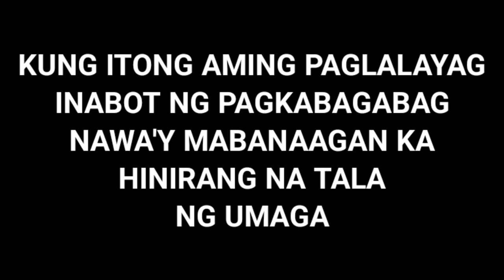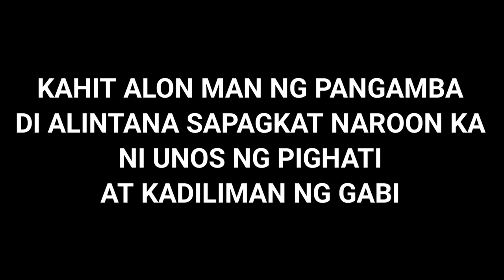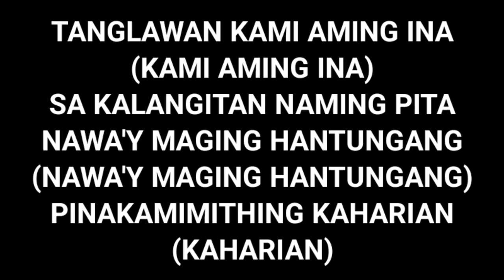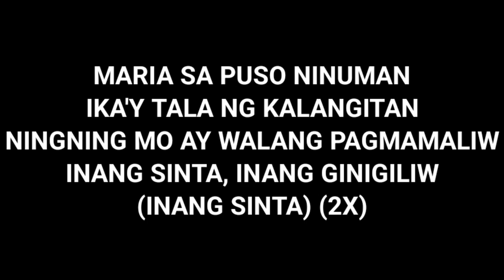STELLA MARIS by Fr. Silvino Borres Jr., SJ and Fr. Manoling Francisco, SJ with Lyrics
STELLA MARIS by Fr. Silvino Borres Jr., SJ and Fr. Manoling Francisco, SJ also known as "Star of the Sea" is a song from the album "The Best of Bukas Palad: Vol. 1" and arrangement by Fr. Manoling Francisco, SJ and Norman Agatep and performed by Fr. Silvino Borres Jr., SJ with Bukas Palad Music Ministry and widely used in a Communion hymn and Marian hymn on Marian feast days.

According to the Catholic Church doctrine receiving the Holy Communion in a state of mortal sin is sinful and only those who are in a state of grace, that is, without any mortal sin, can receive it.[69] Based on 1 Corinthians 11:27–29 it affirms the following: "Anyone who is aware of having committed a mortal sin must not receive Holy Communion, even if he experiences deep contrition, without having first received sacramental absolution, unless he has a grave reason for receiving Communion and there is no possibility of going to confession."[70][71][72]

The faithful receive Communion kneeling or standing, as decided by the Episcopal Conference.[73] For instance, the United States Episcopal Conference has decreed that "Holy Communion is to be received standing, though individual members of the faithful may choose to receive Communion while kneeling",[74] while that for England and Wales says: "In the dioceses of England and Wales Holy Communion is to be received standing, though individual members of the faithful may choose to receive Communion while kneeling. However, when they communicate standing, it is recommended that the faithful bow in reverence before receiving the Sacrament.[75]

The distributing minister says "The Body of Christ" or "The Blood of Christ",[76] or "The Body and Blood of Christ" if both are distributed together (by intinction).[77] The communicant responds: "Amen." In most countries the communicant may receive the consecrated Host either on the tongue or in the hand, at the communicant's own discretion. If in the hand they should step aside and reverently consume the Host immediately.[78]

While Communion is distributed, singing of an appropriate approved chant or hymn is recommended, to emphasize the essentially "communitarian" nature of the body of Christ.[79] If there is no singing, a short antiphon may be recited either by the congregation or by some of them or by a lector. Otherwise, the priest himself recites it just before distributing Communion.[80]

"The sacred vessels are purified by the priest, the deacon, or an instituted acolyte after Communion or after Mass, insofar as possible at the credence table."[81] Then the priest concludes the Liturgy of the Eucharist with the Prayer after Communion, for which the faithful are invited to stand.

Bukas Palad's Description:
Habang nobisyo sa Sacred Heart, ibinigay ni Junjun ang mga titik nito kay Manoling. Napukaw ang kanyang damdamin sa mga imaheng hango sa buhay mangingisda. Kaya kumuha sya ng gitara (kahit hindi siya ganoon kabihasa), at pinagpuyatan ang awit. Kahit may curfew ng hatinggabi. Kinabukasan, nalaman ni Manoling na nagising pala sa ingay ang kanilang Novice Master, si Fr. Mat Sanchez, S.J. Ngunit nabighani siya sa ganda ng naililikhang himig. Tahimik niyang pinabayaang matapos ang awit.

The Blessed Mother is the Star of the Sea. She shines forth on our journey towards the rough and calm seas of life, even in the midst of peace or the storms that rock our life boasts, that we may invoke her intercession, for her light to lead us to her Son, who is the Light of the World.